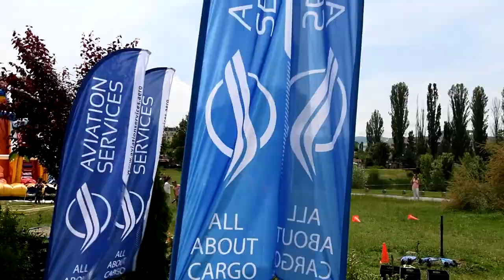Спедиторски хепънинг 03 06 2017